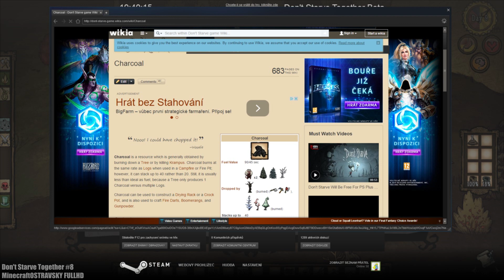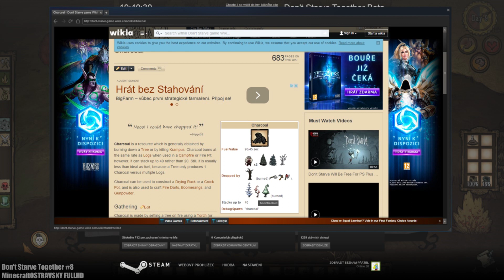#8 | Don't Starve Together - SURVIVAL | 11 den, to je HIC !!! | MinecraftOSTRAVSKY | FullHD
Takže máme tedy pokračování předešlého dílu. Určitě nám piště do komentářů co se nám stalo a proč. A co nevíme taky piště vše si čteme. : - )